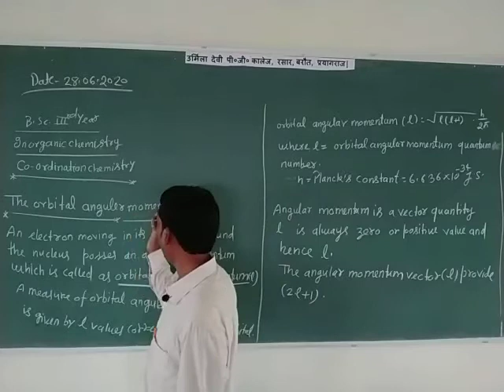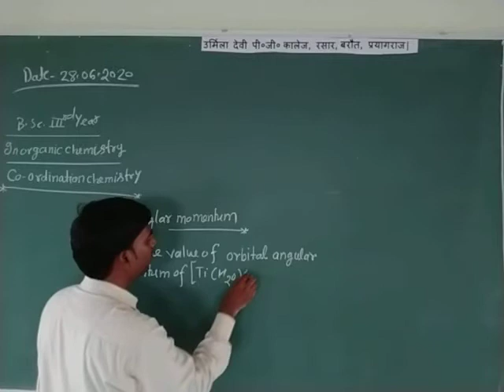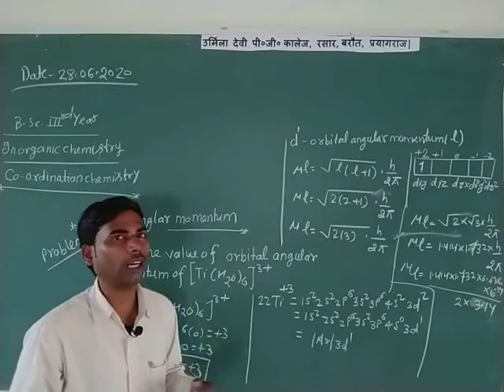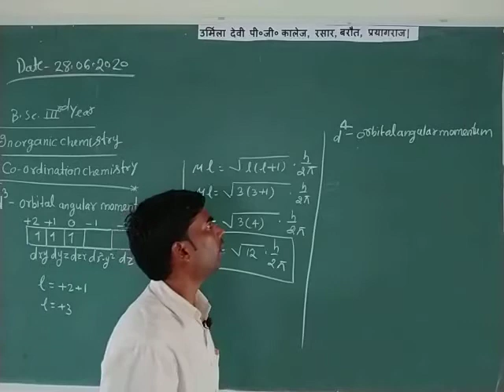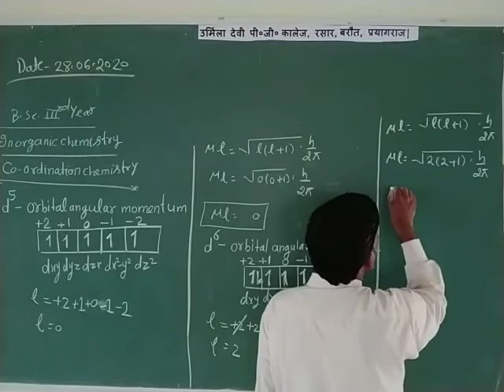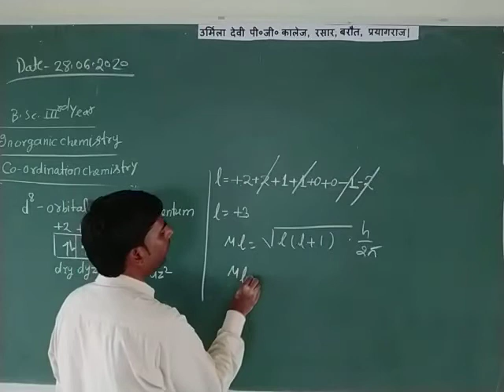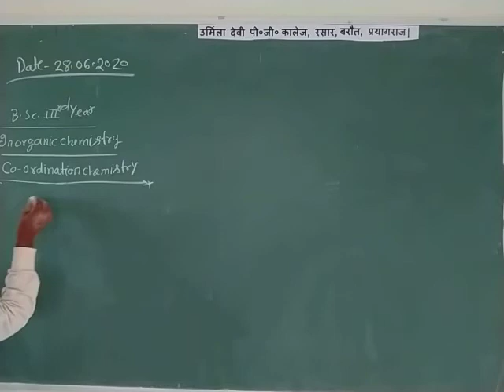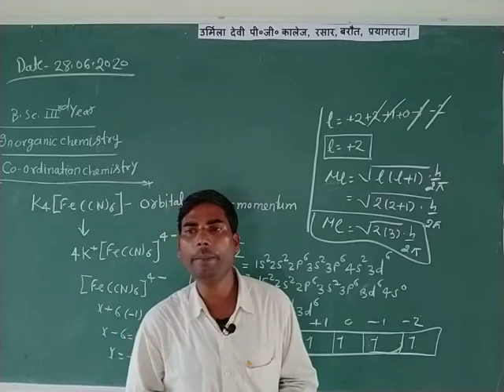B.Sc. IIIrd Year Inorganic Chemistry By Mukhtar Sir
Co-ordination Chemistry